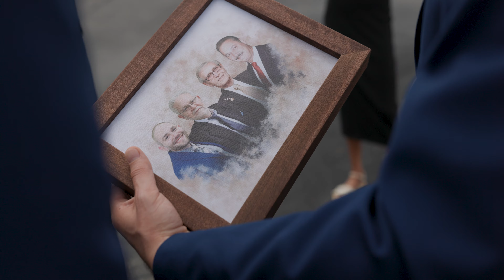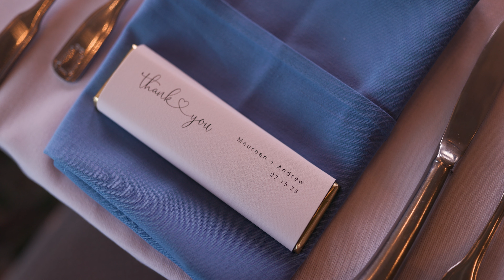Maureen & Andrew | Golf Course Wedding | Pennsylvania